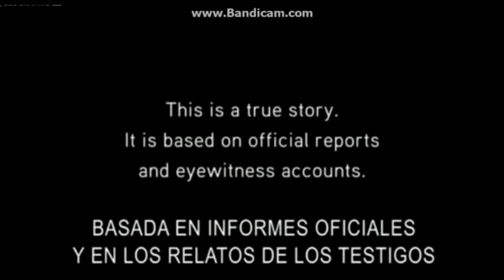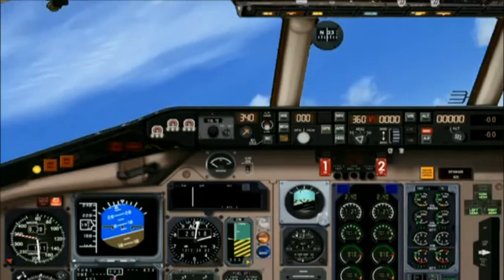Vuelo 5022 de Spanair